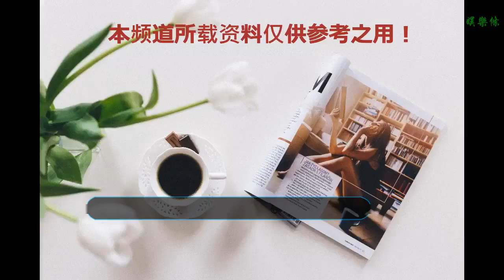霍思燕穿這身有雷佳音既視感！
谢谢！

      原標題：霍思燕穿這身有雷佳音既視感！
            最近因為爸爸上了幾次熱搜的袁姍姍，也來黑榜玩了。
這一身最大的問題就是潮流單品太多，棒球帽、條紋衫、毛衣馬甲、格紋大衣、襪靴，隨便數數就有這么多元素，混在一身里的效果，就一個字：亂。而且這個大衣的長度也是有點尷尬了，乍一看完全沒有腿。
想要增加桃花運，要么先從穿搭上換個風格？

請輸入圖片描述
——霍思燕——

請輸入圖片描述

請輸入圖片描述
▲上衣：Prada
賀歲片《來電狂響》正在上演的霍思燕，這段時間也經常出鏡。
以往都是選擇長款禮服裙的造型，結果這回給自己來了個“不知道是什么穿搭邏輯”的運動風look，效果很是怪異，本來霍思燕就是肩膀比較窄的身材類型，很容易顯得頭大，這個高領內搭，更是直接將這一比例問題放大，感覺滿眼都是頭.
要么還是換回原來的one piece連身裙吧。

請輸入圖片描述
——吳謹言——

請輸入圖片描述

請輸入圖片描述
▲全套：Dior
上面還在給霍思燕建議換裙子，穿著大長裙的吳謹言就款款向我們走來了。
其實吳謹言的身高并不是很適合穿長裙，尤其是這種裙擺過大的款式，連秀場模特穿起來都不太顯高，到了吳謹言身上就只有兩個感覺：拖沓+不搭。
精修圖也沒并沒有好看到哪去，有空要約造型師喝個茶了。

請輸入圖片描述
——泫雅——

請輸入圖片描述

請輸入圖片描述
▲針織衫：Off White
談戀愛之后的泫雅，真的非常隨心所欲了。
這個毛衣外套mix白色露腳趾網襪的搭配思路，真的怎么想都覺得很奇怪，配上一頭亂發和宿醉腮紅的妝發，真的感覺整個人的氣質都變了，真的也就完全在靠臉撐了吧。
原來那個活力滿滿的唱跳女王去哪啦？
——Ezra Miller——

請輸入圖片描述

請輸入圖片描述
▲羽絨服：Moncler
第一眼看到這組照片的時候，我的內心OS：還真有人會穿這件羽絨服啊？！
Moncler這件逆天羽絨服剛出來的時候，大家就集體吐槽：“到底誰能駕馭的了啊？”
這不，Ezra就穿著它走上紅毯了，自動腦補了黑色毛毛蟲的既視感，只能說時尚有時候真的和日常穿搭沒什么關系了。
當然了，引爆紅毯是沒什么問題的。

請輸入圖片描述
OK，本周的穿衣紅黑榜，到這就結束啦。
最近不是下雨就是下雪，大家要穿的厚實一點哦。
下期見！